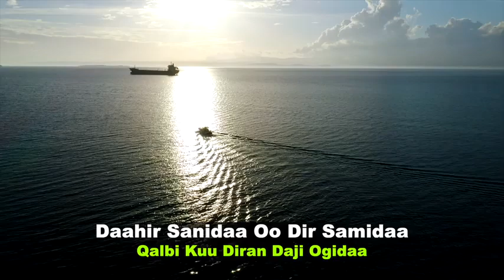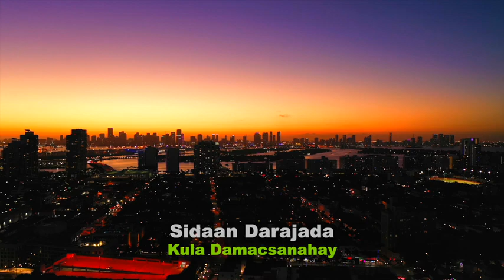QAMAR SUGAANI FARXAD ILA DAADIHI HEES CUSUB 2021